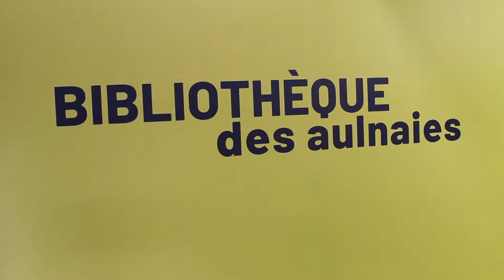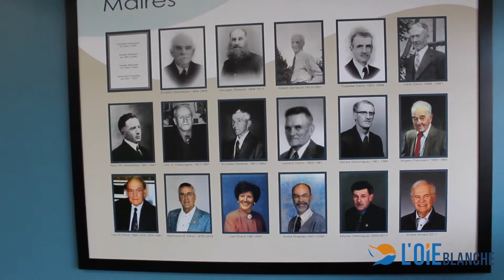Nouvelle bibliothèque et mairie à Saint-Roch-des-Aulnaies